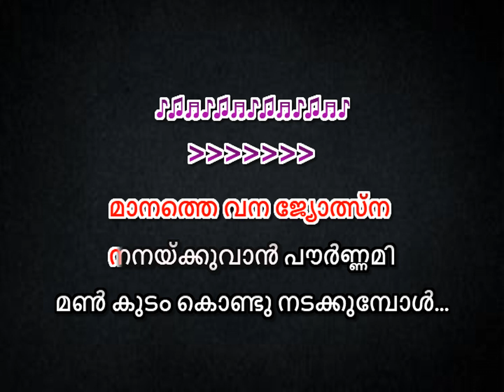shankupushpam kannezhuthumbol karaoke with lyrics malayalam Shanku pushppam Kannezhuthumbol karaoke